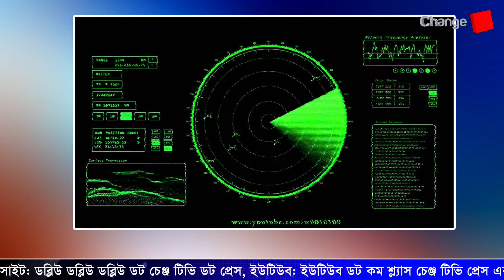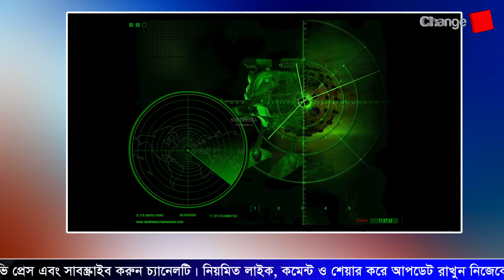ভারত সীমান্তে চীনের যুদ্ধবিমান মোতায়েন !@Changetvpress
ভারত সীমান্তে চীনের যুদ্ধবিমান মোতায়েন ! টুকরো খবর | @Changetvpress

Our unique platforms are:

Youtube.com/changetvpress